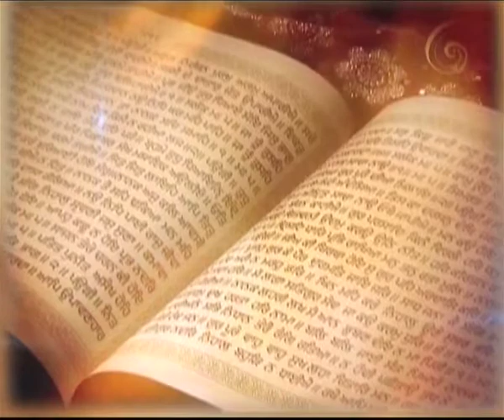TSR0000762 PROMO GURU NANAK JAYNTI 38 SEC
Promos Work for Hummera M (Bhojpuri Music Channel) & Sada M (Punjabi Music Channel) as a Promo Editor & Music Scheduler